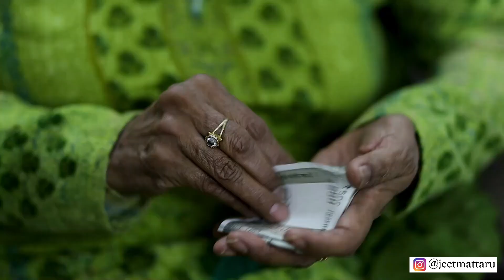DELHI DA BOHEMIA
DELHI DA BOHEMIA   |  JEET MATTARU @Thepunjabirapper

CAST
Jeet Mattharu , Inderjeet Kaur , Jaideep Singh , Pulkit Malhotra , Tamandeep Singh .

Producer :- Sachin Ahuja
AD:- Madhav kakkar
DOP :- Pulkit Malhotra